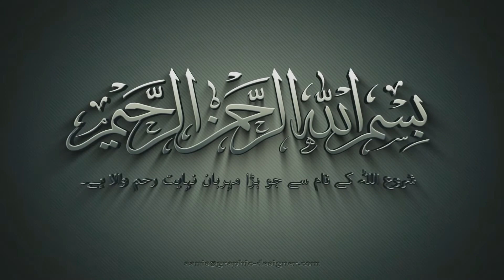Irshadat e Akabir Video 11 | ارشادات اکابر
Akabir Deoband ki islhi kitabe
irshadat e Akabir Is kitab Me Akabir Ulama e Deoband Ke Haji Imdadulha Mohajir Makki Rh.,Maulana Asaraf Ali Sb Thanvi Rh.,Mualana Rasheed Ahmed Sb Gangoi Jaise Bahot Se Akabireen Ka Waqyat Hai App Khud Bi Sune Aur Dusro Tak Bi Phauche .

اکابر دیوبند کے اصلاحی کتابیں
ارشادات اکابر  اس کتاب میں اکابر علمائے دیوبند کے کے حاجی امداد اللہ صاحب مکی رحمۃ اللہ علیہ مولانا اشرف علی صاحب تھانوی رحمۃ اللہ علیہ مولانا رشید احمد صاحب گنگوہی رحمۃ اللہ علیہ جیسے سے بہت سے اکابرین کے واقعات ہیں آپ خود بھی سنے اور دوسروں کو بھی پہنچائے